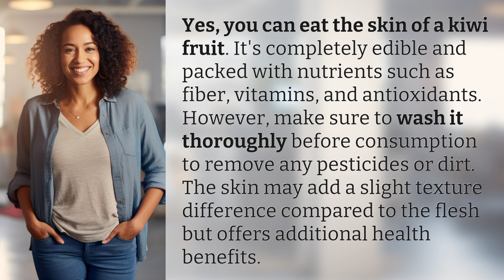Can you eat the skin of a kiwi fruit?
Is Kiwi Fruit Skin Edible? 👉 Edible Kiwi Skin 👉 Discover the surprising truth about eating the skin of a kiwi fruit and the health benefits it provides. Find out why you should consider keeping the skin on next time you enjoy this delicious fruit.

Laura S. Harris (2024, May 15.) Can you eat the skin of a kiwi fruit?
    🌐 AskAbout.video